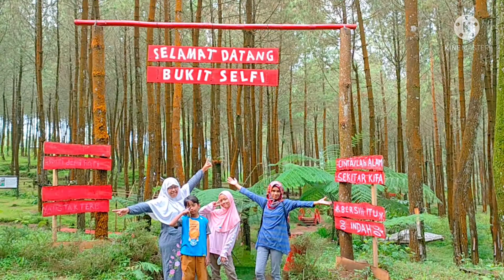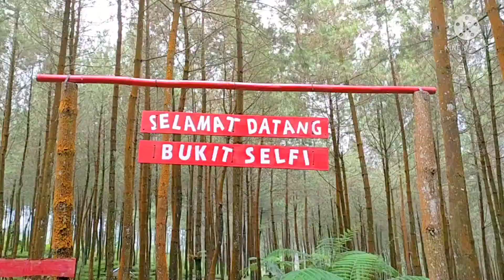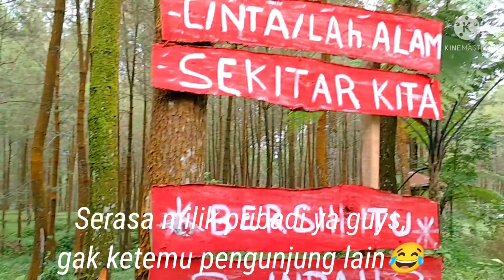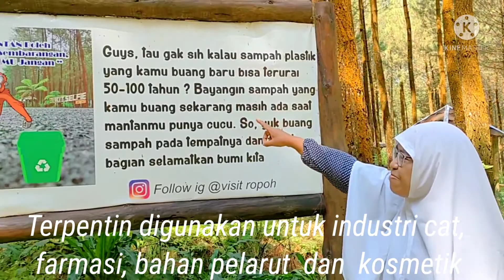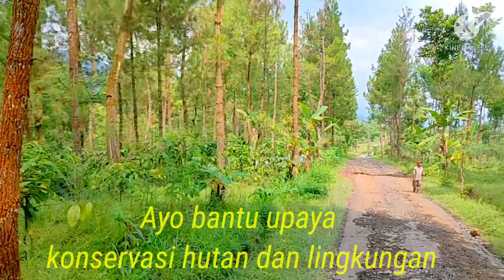Welcome to Bukit Selfie, Ropoh @Kepil, Wonosobo, Belajar tentang pohon Pinus